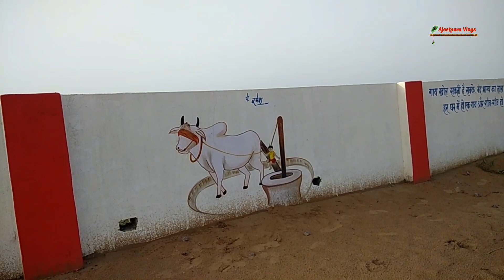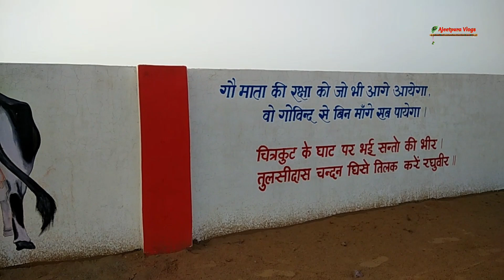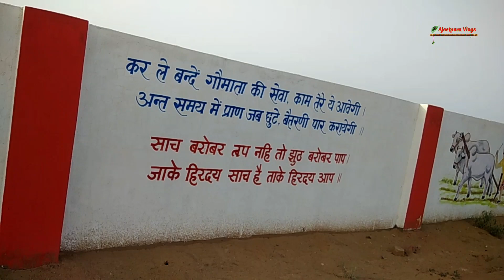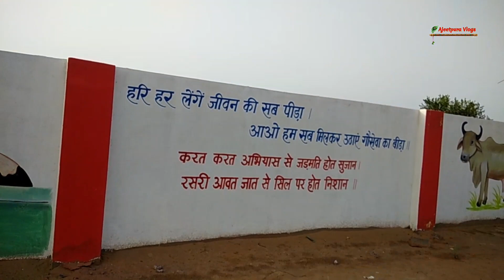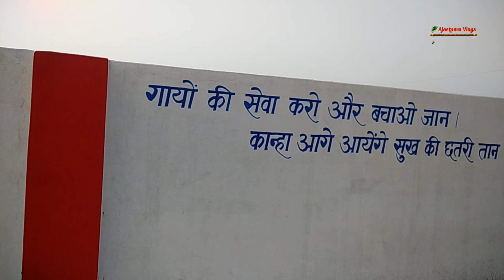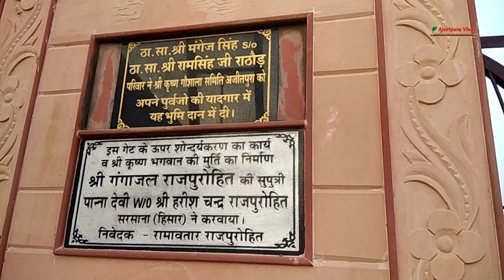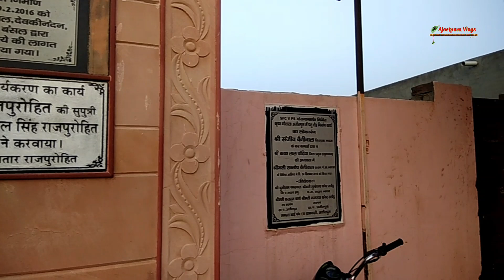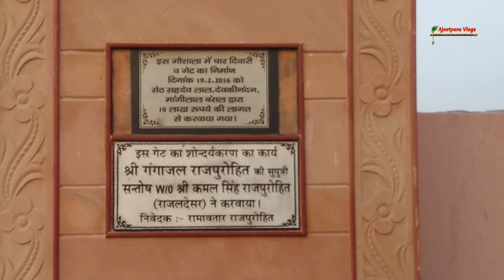SHREE KRISHANA GAUSHALA | RADHE RADHE | LORD KRISHANA | AJEETPURA VLOGS | RADHAKRISHANA | TUM PREM H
SHREE KRISHANA GUSHALA | RADHE RADHE | LORD KRISHANA | AJEETPURA VLOG | RADHAKRISHANA | TUM PREM HO

अजीतपुरा व्लोग्स मैं आपका हार्दिक अभिनन्दन है | इस चैनल मैं हम आपको अजीतपुरा गाँव के सभी नई - पुराणी व ऐतिहासिक जगहों से परिचय कराने की कोशिश करते हैं | इस चैनल को देखने वाले हर व्यक्ति से हमारा निवेदन है कि इस चैनल को जरूर सब्सक्राइब करें और आने वाली हर विडियो को अपने दोस्तों के साथ साझा जरूर करें |
अपना प्यार और आशीर्वाद हमें देते रहें .हम आपके आभारी रहेंगे | धन्यवाद !

आज के इस विडियो में हमने अजीतपुरा गाँव की श्री कृष्ण गौशाला को सम्पूर्ण तरीके से दिखाने की पूरी कोशिश की है |

RADHE RADHE By  @Hansraj Raghuwanshi
Song   :  Radhe Radhe
Singer : Hansraj Raghuvanshi
Lyrics :  Hansraj Raghuwanshi
Compostion : hansraj raghuwanshire
Featuring Mamta Thakur & Rahul Panja

AISI LAAGI LAGAN By  @Javed Ali
Aisi Lagi Lagan by Javed Ali with English & Hindi Lyrics | Krishna Bhajan | Shemaroo Bhakti
Engage in this divine lyrical expression of bhakti toward Lord Krishna through dance on the popular Mira bhajan ‘Aisi Lagi Lagan, Meera Ho Gayi Magan’.
Singer: Javed Ali
Artists: Sandeepa Dhar, Kalpita Kachroo & Pia Gandhi
Music Director: Tabun
Director: Sritama Dutta & Ashwini Pakhrot
Choreographer - Rishikaysh & Alisha Singh

@Surya Raj Kamal  @DisneyPlus Hotstar  @Swastik Productions   @Sumedh Mudgalkar @Mallika singh

Video Created By - Rinku Bharti
Music Composer - Surya Raj Kamal
Lyrics - Shekhar Astitwa
Singer - Mohit Lalwani, Aishwarya Anand, Bharat Kamal